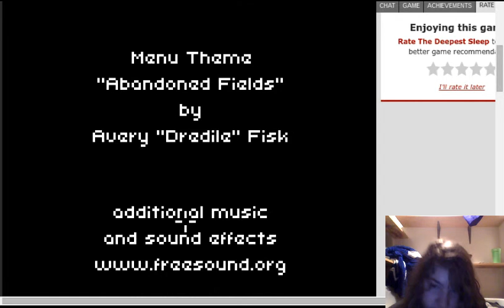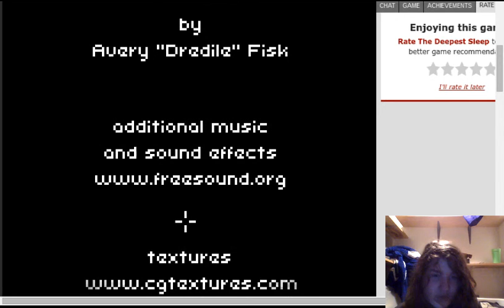im one of them DEEPEST SLEEP last episode